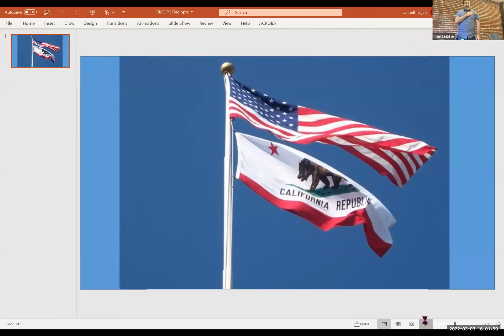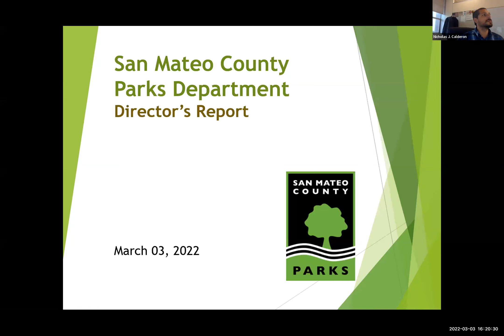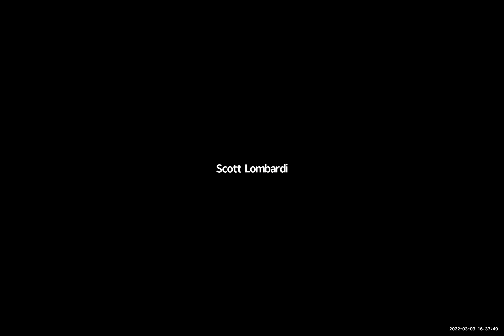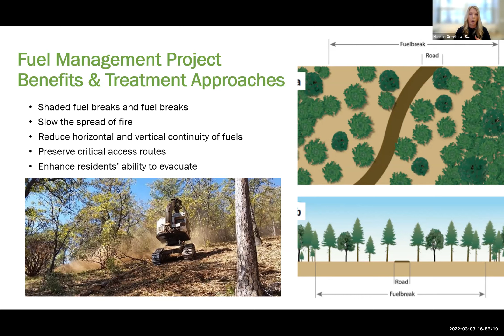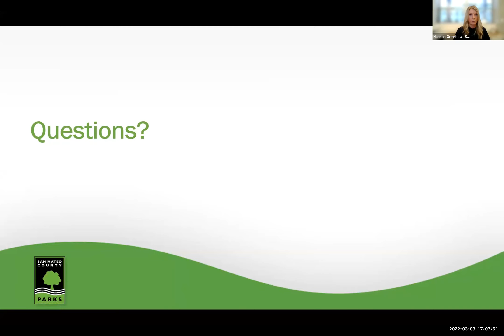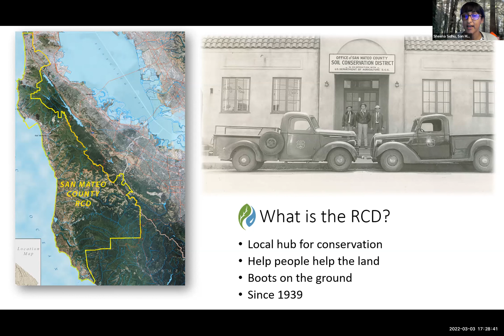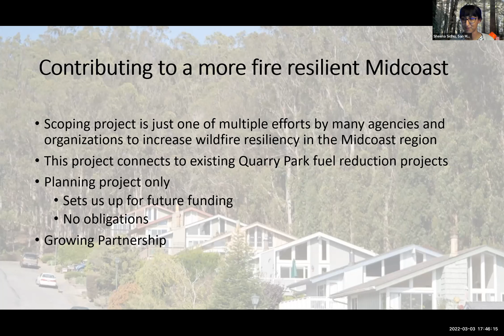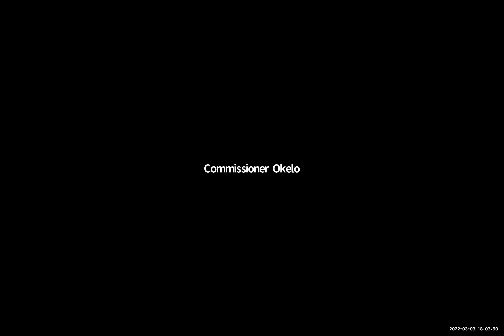Parks Commission Meeting - 3/3/22